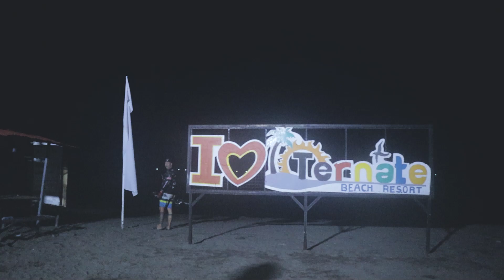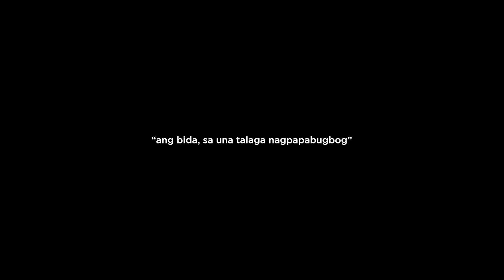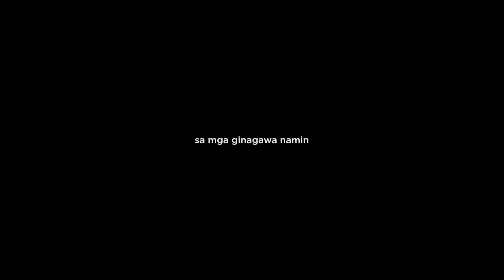UNANG HULI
TARA FISHING TAYO | EPISODE FOUR
Pangalawang araw sa Etivac, maliban sa fishing, may bagong ganap din kami ngayon.